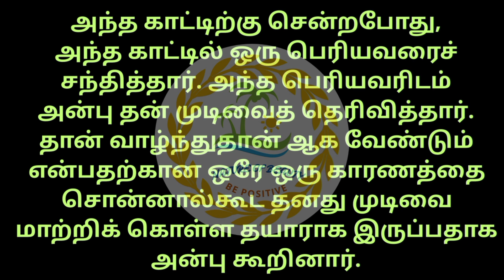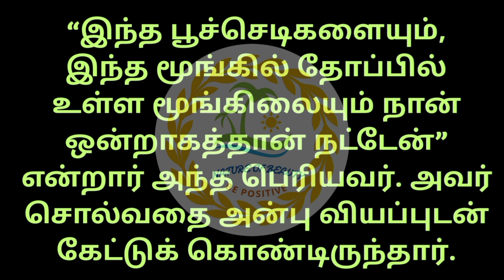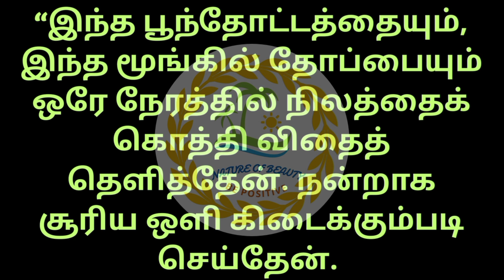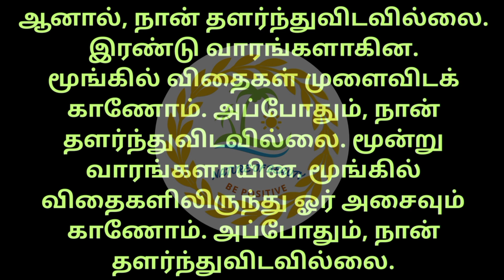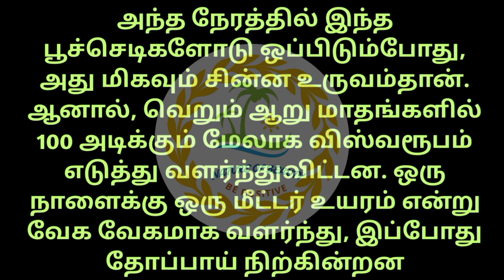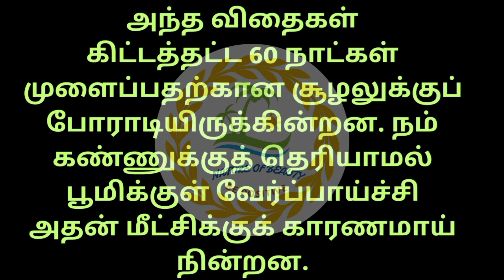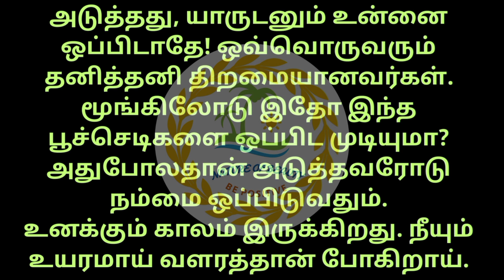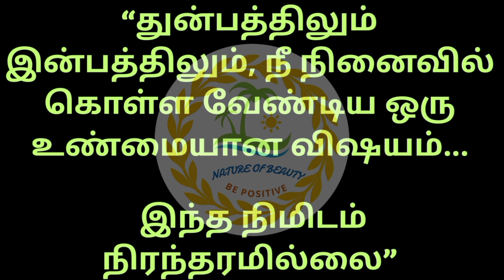வாழவே பிடிக்கல#motivationalstories#தமிழ் கதைகள்உளவியல் கதை